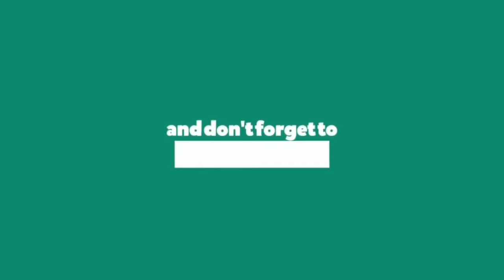Director Atlee Speech at Whistle Pre Release Event | Vijay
Director Atlee Speech at Whistle Pre Release Event | Thalapathy Vijay | Nayanthara | Filmyhut |